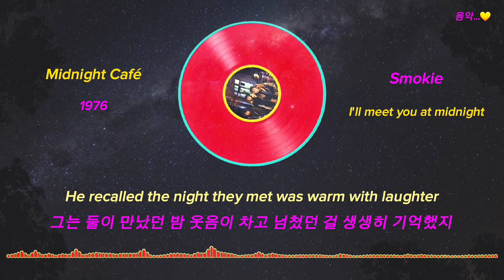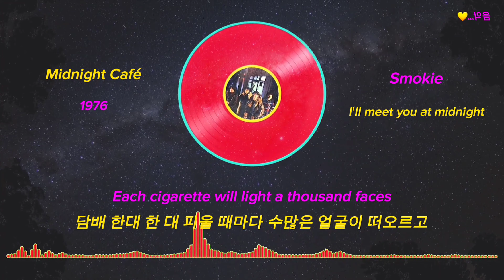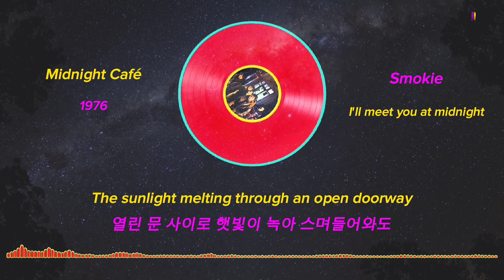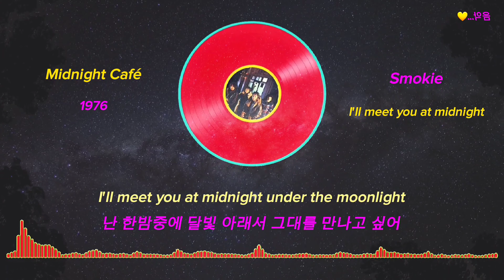Smokie (스모키 )... I'll Meet You at Midnight (가사/해석)